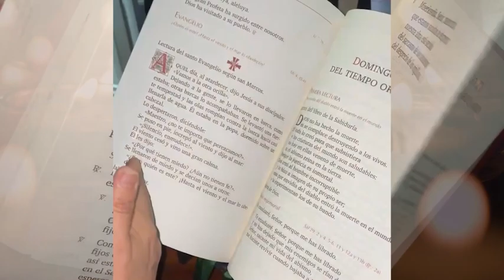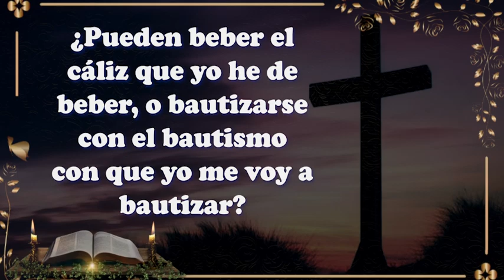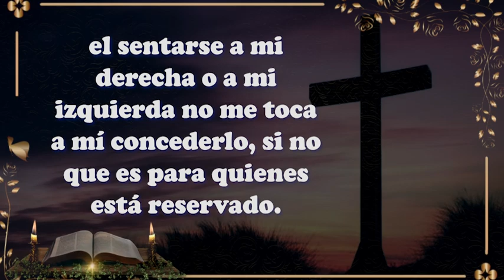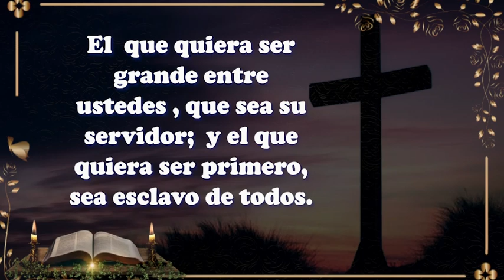La Voz del Pastor - Domingo XXIX del Tiempo Ordinario - Monseñor Carlos Arturo Quintero Gómez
Acompáñanos mientras Monseñor Carlos Arturo Quintero Gómez nos guía en una profunda reflexión sobre el Evangelio del Domingo XXIX del Tiempo Ordinario. Jesús nos invita a vivir en humildad y servicio, recordándonos que "el Hijo del Hombre no vino para ser servido, sino para servir y dar su vida en rescate por muchos."

 Spei TV